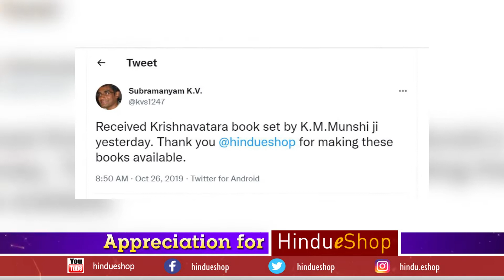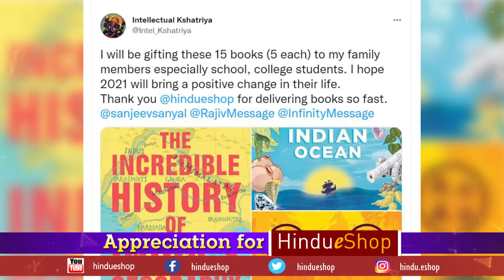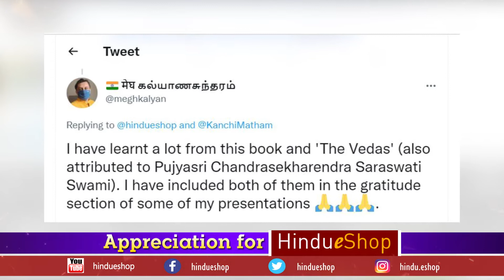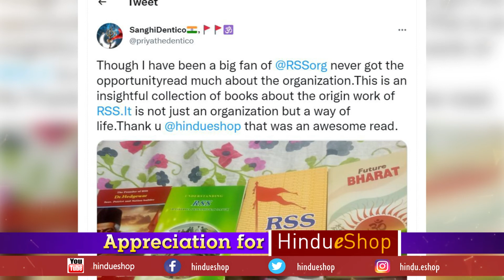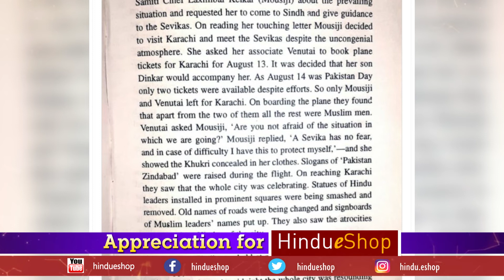In Appreciation of Hindu eShop : A collection of Tweets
A collection of some tweets in appreciation of Team Hindu eShop. We are greatly indebted to the love and affection showered on us during these three years.

for a treasure of books on Rashtra and Dharma.
Our SM handles :
twitter, FB, Koo : @hindueshop